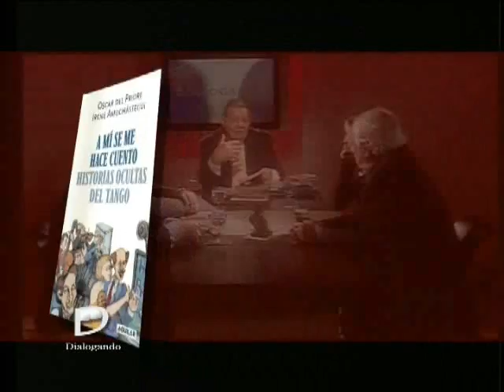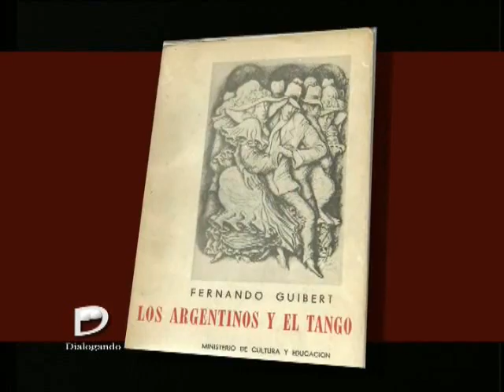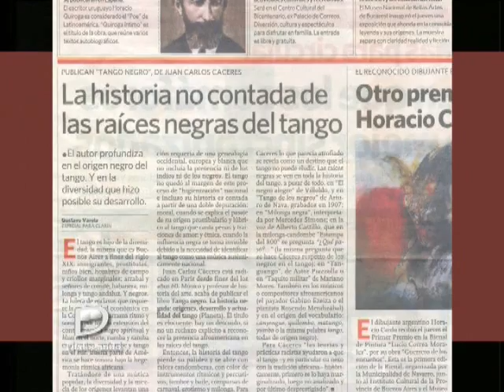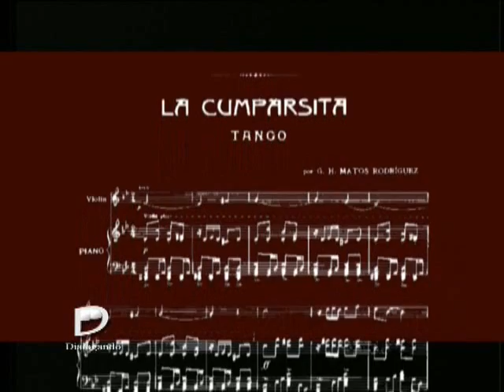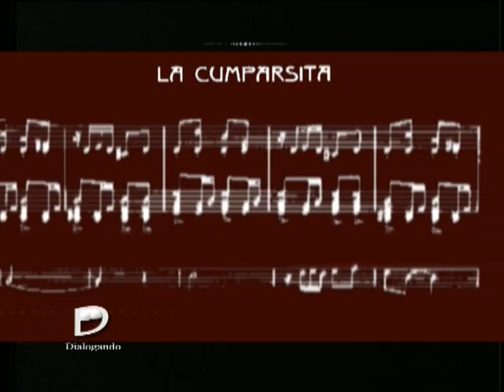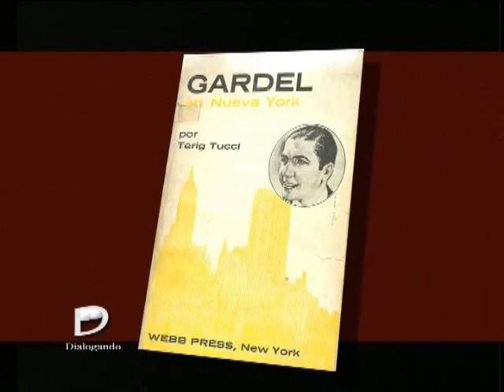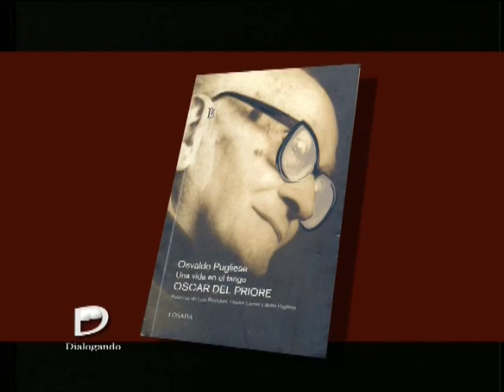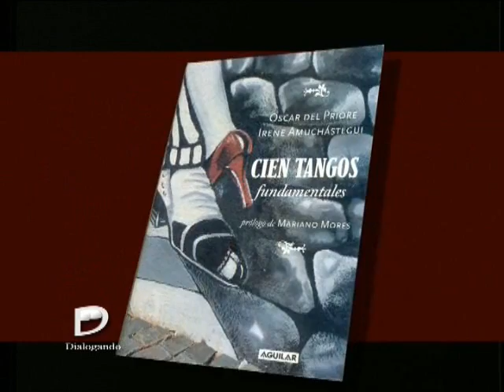Dialogando "Tango e Historia"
Programa de interes general con la conduccion del Dr. Ricardo Dealecsandris.
En compañia de sus invitados especiales, entabla un dialogo ameno sobre un tema de interes general que es profundizado con el punto de vista de cada participante
Vea "Dialogando" por Canal 21 los Sabados a las 17.00 y repeticiones
Emision N° 655/100
Invitados:
Atilio Stampone:Músico, compositor, orquestador; Director de la orquesta Juan de Dios Filiberto; Presidente de SADAIC.
Oscar del Priore: Fundador de la Academia del Tango; integrante de la Academia Porteña del Lunfardo, autor de numerosas obras sobre la historia del tango; editor y periodista.
Ricardo Ostuni: integrante de la Academia del Lunfardo; autor, entre muchos estudios de investigaciones sobre Gardel, las relaciones de Borges y el Tango; periodista, directora de programas radiales.
Irene Amuchástegui: Periodista especializada en la temática del Tango;  coautora de numerosos libros junto a Oscar del Priore.